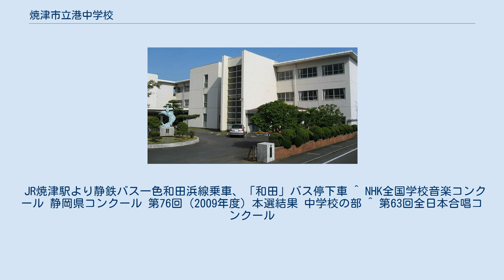焼津市立港中学校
焼津市立港中学校（やいづしりつみなとちゅうがっこう）は静岡県焼津市にある公立中学校である。
通称「港中」。
 1970年（昭和45年）、隣の学区である小川学区と和田学区の人口増加に伴い、両学区の一部を通学区域とした焼津市立港小学校が開校し、その3年後の1973年（昭和48年）5月に本校が開校した。
2007年に体育館の耐震工事をし、美術室が校舎の3階から体育館の1階へ移った。
なお、2009年現在、焼津市で一番新しい中学校である。
 音楽活動が盛んで、掃除の後の10分に「港タイム」という音楽専門委員やパートリーダーといった生徒主体の合唱練習時間を設けている。
合唱部はないが、部活動関係なしに選ばれた2・3年生が選抜合唱団はNHK全国学校音楽コンクール静岡県コンクールにおいて第73回（2006年度）・第74回（2007年度）・第76回（2009年度）・第77回(2010年度)・第78回(2011年度)に金賞を受賞して静岡県代表となっている 。
全日本合唱コンクールでは2005年度から2012年度まで8年連続で静岡県代表となり、関東支部大会に出場している。
さらに第62回(2009年)から第65回(2012年)の関東支部大会では金賞・そのうち第63回(2010年)・第64回(2011年)では金賞に加え初の全国大会出場を果たし、全国大会においても金賞・銀賞に輝いた。
ヴォーカルアンサンブルコンテストでは2009年度に初の金賞を皮切りに2010年度から3年連続で金賞及びグランプリ、2012年度には第1回関東アンサンブルコンテストで金賞にかがやいた。
これらの功績により招待演奏を依頼されることもあった。
 運動部はサッカー部・野球部・女子バレーボール部・男女バスケットボール部・相撲部・男女卓球部・女子ソフトテニス部があり、文化部は吹奏楽部・美術部がある。
相撲部は2018年山口県で開催された全国中学校相撲選手権大会で2冠を達成した。
 以前は柔道部・剣道部があったが人数不足のため廃部となった。
 焼津市立港小学校の校区と同一である。
 JR焼津駅より静鉄バス一色和田浜線乗車、「和田」バス停下車 ^ NHK全国学校音楽コンクール 静岡県コンクール 第76回（2009年度）本選結果 中学校の部 ^ 第63回全日本合唱コンクール